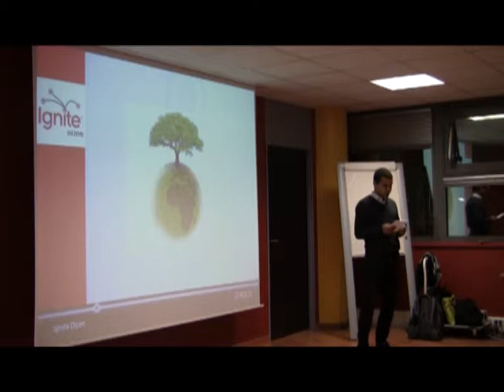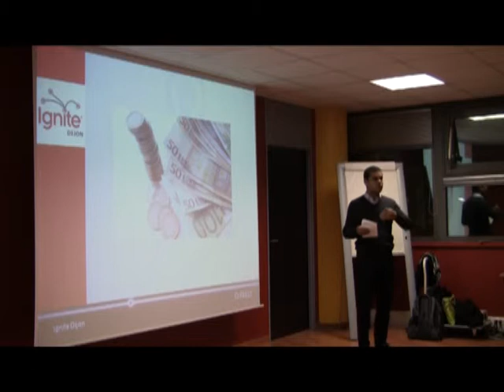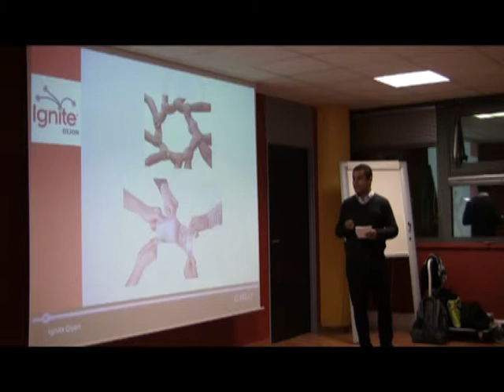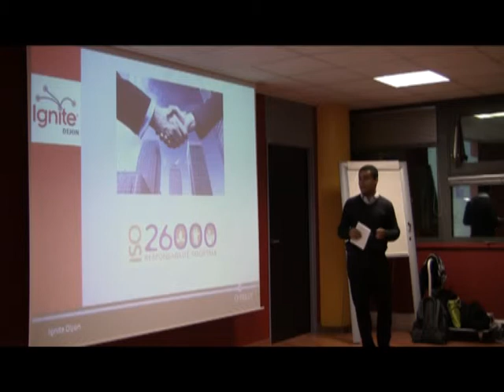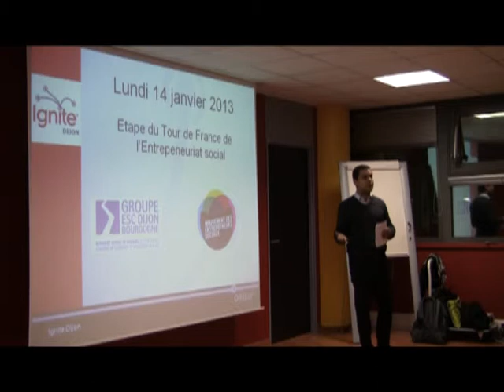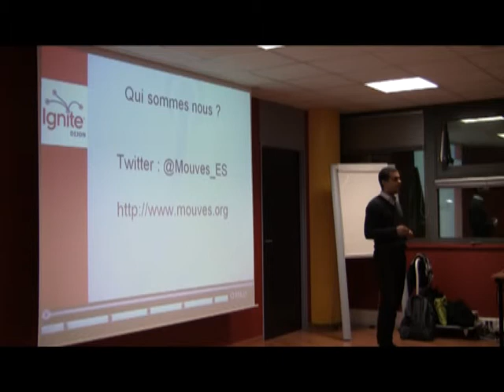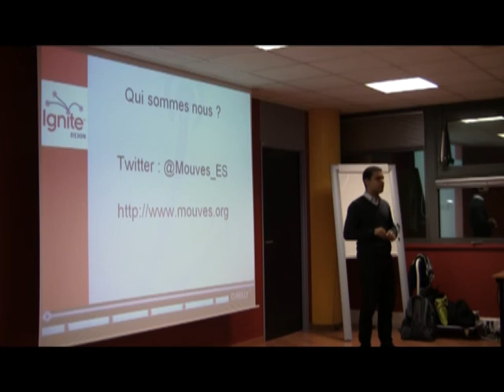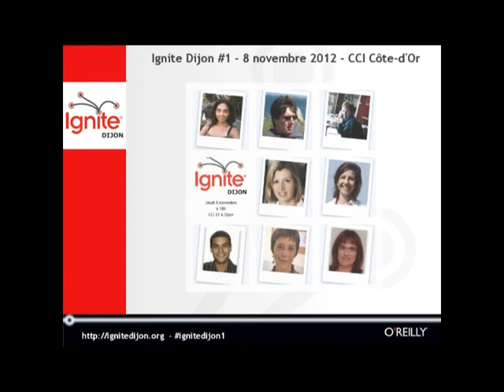L'efficacité économique de l'entreprise au service de l'intérêt général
Le Mouvement des entrepreneurs sociaux (Mouves) est un mouvement de personnes qui se retrouvent sur des valeurs, des pratiques et la volonté de construire une économie humaine qui réponde efficacement aux besoins de la société : emploi, santé, éducation, dépendance, logement, alimentation, etc.